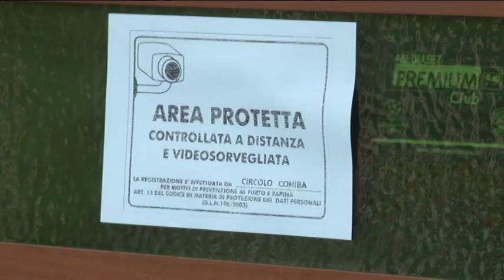Rogo al Cohiba. E’ stata la ex titolare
Svolta nelle indagini sul rogo del pub di Chieti Scalo Cohiba, avvenuto lo scorso 27 ottobre. I Carabinieri hanno denunciato la ex titolare, è stata la sua mano ad accendere la miccia